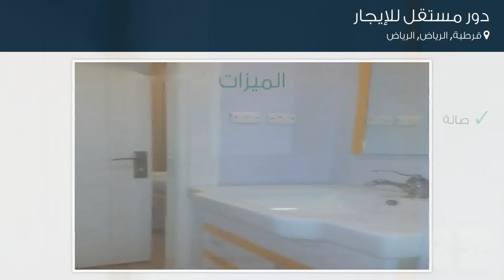دور مستقل للإيجار في حي قرطبة, مدينة الرياض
تفاصيل العرض:-

رقم: 4789483

ميزات:-

5 الغرف, 1 غرف أخرى, 4 عدد دورات المياه, 2 رقم الدور, 2015 سنة البناء, صالة